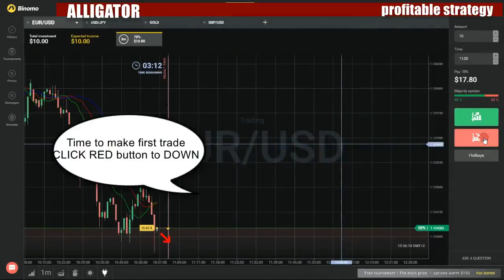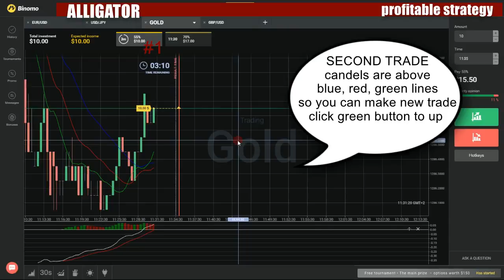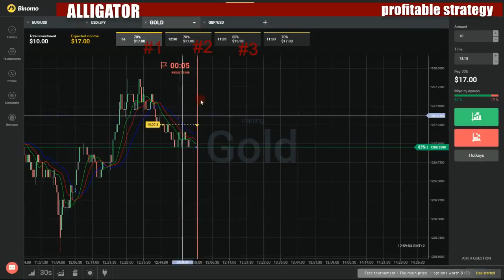Binary options profitable strategy - How to make money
My favorite movies:

Eifersüchteleien
Eigentor
Ein erster Schritt
Ein wichtiger Grund
Erpressung
Ertappt
Fremde Lorbeeren
Frische Ideen
Gefühlschaos
Gerüchte
Getrennte Wege
Grosse Träume
Happy End
Heimlischkeiten
Im Rausch
Irego
Kalte Schulter
Kein Unfall
Kein Weg Zurück
Klare Entscheidung
Kopflos
Kündigungen
Lieber Gewissheit
Liebestaumel
Neue Herausforderungen
Nicht ohne meine Mutter
Rückzieher
Scheinheilig
Schlussstrich
Schritt für Schritt
Touché
Unerwarteter Besuch
Untreue
Verluste
Vertrauensbeweis
Zu viel riskiert
Zur Seite stehen
Übers Ziel hinaus
Anna und die wilden Tiere
Anna Vissi: Oso eho foni
Anna's
Arena
Gaultier
Greg Ladanis
Kenya
US tour
Anna X...
Anna
Das darf doch wohl nicht wahr sein!
Das ist mein Leben!
Das können wir nicht bezahlen!
Du hast doch gesagt, ich soll mich um ihn kümmern
Heirate doch in Gottes Namen
Ich bin nicht zu sprechen!
Ich denk', du bist traurig, Mama!
Mach doch nicht so'n Zoff, Mama!
Man will etwas und kann es nachher nicht
Ordnung muß sein!
Schließlich ist man auch ohne Auto ein Mensch
Und das ist der Dank
Kairali
Anna Part 1: B-E-A-UTIFUL!
Anna Part 2: ABSOLUTELY TERRIFYING
Anna Part 3: SEEING RED
Anna Part 4: SCARING MYSELF
Anna Part 5: SCARIEST PART EVER
Anna Part 6: NOT HAPPY-FUN TIMES
Anna Part 7: CRASH and BURN
Anna Part 8: MASK of SUCCESS
Anna Part 9: The END
Anna's Blödsinn
Anna auf dem Rummel, Teil 1
Anna auf dem Rummel, Teil 2
Anna auf dem Rummel, Teil 3
Anna auf dem Rummel, Teil 4
Anna auf dem Rummel, Teil 5
Anna auf dem Schlauch
Anna kopfüber
Anna ohne Brille
Anna's Kind
Anna's Plan
Die Hochtzeit
Die Suche
Die Vertretung, Teil 1
Die Vertretung, Teil 2
Die Vertretung, Teil 3
Erkundungstour, Teil 1
Erkundungstour, Teil 2
Erkundungstour, Teil 3
Frina
In den Dschungel
Ja, ich bin die coole Anna
Unfreiwillige Sendung
Weg hier!
Anna's Tales
Anna's Wild Life
Anna also Wants to Know More About the Native Wildlife Living in Amongst Her Collection, and Discovers Lots of Local Species from Bugs to Badgers Who Have Made the Zoo Their Home.
As Babies Are Born Left Right and Centre, Anna Finally Meets Her Rhino for the First Time.
Education Is at the Forefront of the Zoo's Priorities, But It's Not Just the Visitors and School Field Trips That Are Doing the Learning.
For the First Time, We also Get to See Behind the Scenes of the Modern Wildlife Park and What It Takes to Keep the Exotic Collection Healthy and Happy.
Moving House
New Arrivals
Rhino! Part One
Rhino! Part Two
Sahara
Steve's Island
The Cycle of Life
The Icing on the Cake
The Meerkat Breeding Programme Is Still in Progress After the Last Series, and Judging by the Twinkle in Their Eyes It Looks Like Baby Meerkats Are on Their Way.
Their First Step Is to Convert the American Bison Paddock Into an African Plains Exhibit for Endangered Species, Like the Highly Endangered Scimitar Horned Oryx.
Anna, Ciro e compagnia
Ciro e i suoi fratelli
Il manoscritto nella bottiglia
Il segreto di Francesco
L'amico Filippo
L'ultima corsa
L'uomo dal sacco a pelo
La casa del fantasma
La fornace contesa
La fuga di Ciro
La nonna rapita
La passata del pesce
Un giorno da schiavi
Una strana coppia
Anna: cronache di un'attrice emergente
Cinema povero
Nessuna soddisfazione
Pranzo di lavoro
Prova costume
Sarŕ un bel giorno quello
Un grosso progetto
Annabel's Kitchen
Animal Vegetable
Bobo the Penguin
Break a Record
Breakfast in Bedlam
Cousin Nigel
Cupcakes and Brownies
Easter Penguin
Eat More Veg
Home to Roost
If I Were a Sculptor
In for an Indian
Kitchen Strikes Back
Leftover Lunch
Marathon Penguin
Midnight Feast
On the Ball
Pasta Perfeto
Pearl's PC Problem
Penguin Detective
Penguin New Year
Perfect Lunchbox
Polar Bear's Picnic
Poor Jimmy
Prize Potato
Take It Away
Twice as Nice Rice
Window Cleaner
Annaliza
Annan ja Vasilin rakkaus
Kulttuurit kohtaavat
Lehtorin painajaiset
Naiset lähtevät
Rakkautta ja retki luonnossa
Anne & Jake
Bar-b-key
Breeches!
Let's Do the Time Warp
Run!
Shhh!
This Just in...
What the?!?
Anne & Ronny mřter 8 med vilje
Anne & Ronny mřter 8 med vilje: Andreas Viestad
Anne & Ronny mřter 8 med vilje: Denis Mukwege
Anne & Ronny mřter 8 med vilje: Ellen Sirleaf
Anne & Ronny mřter 8 med vilje: Hanne Kristin Rohde
Anne & Ronny mřter 8 med vilje: Hans Petter Moland
Anne & Ronny mřter 8 med vilje: Jan Egeland
Anne & Ronny mřter 8 med vilje: Jin Xing
Anne & Ronny mřter 8 med vilje: Liv Ullmann
Anne babamla evlensene
Anne Frank: The Whole Story
Anne Happy
A Field Trip with Everyone
A Happy Outdoor School
A Mysterious Penalty
A Stormy Group Lesson
A Stormy Outdoor School
An Unfortunate First Day of School
Fighting Final Exams
Getting Lost on the Way to School
My First Happiness Training
Our Summer Vacation